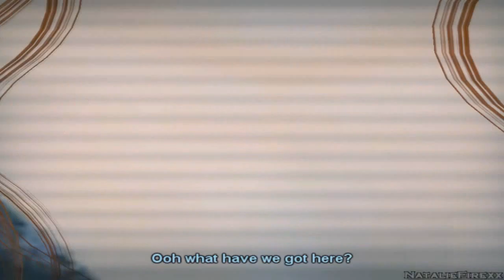My Life (Sims 2) - Episode 11.6 "On Melancholy Hill"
(for some reason I can't edit the video to unblock it so you'll have to watch it there)

★ Shoutout to recent donor jackzters for donating (yet again) to my paypal!!! Seriously, this REALLY helps me to continue to afford university and pursue my dreams. You're the best :') ★

☛ Everyone who donates gets a free sim download (as seen in episode 11.4) and everyone who donates $10 or more gets to download Maddie from the series, as well as a customized sim! I'll be notified when you donate, so I'll get back to you with your rewards as soon as possible :)

●$10 = A customized Sim to look however you want

●$20 = Watch a new episode a week before everyone else
OR
Have your YouTube channel featured on my channel for a week

●$50 = An original sim character in a series to look and act exactly how you want (limited time only)

★★★★btw if you donate to have a character in a series, please note that it is more likely your character will be in a NEW series that I am currently writing, and not in the "My Life" series. This is because "My Life" is almost coming to an end, so I would much rather have your character be in a new series so they can be in it longer :)

Wow it's been way too long since I've uploaded but you can blame vacation and University for that. You guys have been so understanding and patient with me, it's incredible. I thank you guys for all the support you've been giving me throughout the years because to be very extremely honest, I don't know if I would still be alive if it weren't for all of you guys. You make me feel like I may actually have a shot at this thing called "life" (not to sound emo or anything).

I've been so crazy busy settling into my new home in New York City attending university but I promise that doesn't mean the end of my videos! You'll just have to expect them to come out a lot slower, I'm sorry :c

The bad news is, at this very moment I can't even afford to attend school next semester so I opened a merch store (scroll to bottom for the link) so feel free to help me out by buying some stuff! There's more merch to come as well so check back often!!

➤Still can't watch a certain episode? Get this FREE app for your iPhone to watch it!:

➤Wanna donate and receive benefits? Click here to find out more!

✿ FAN MERCHANDISE NOW AVAILABLE! ✿

A huge thanks to SnapshotOfASoul for designing most of the designs!